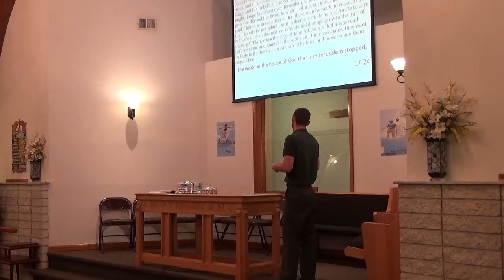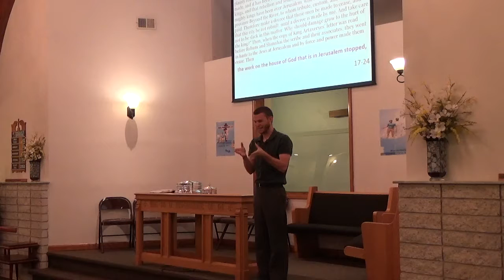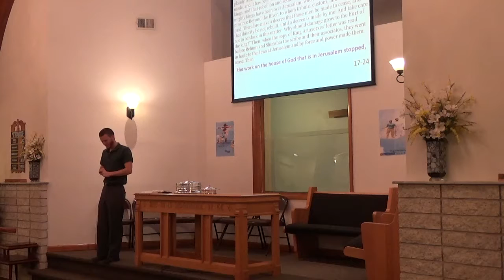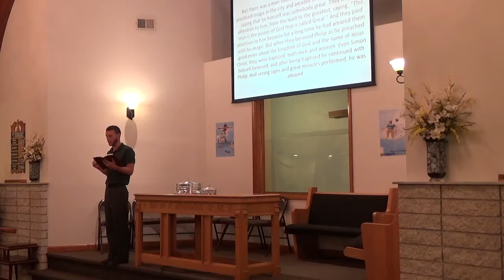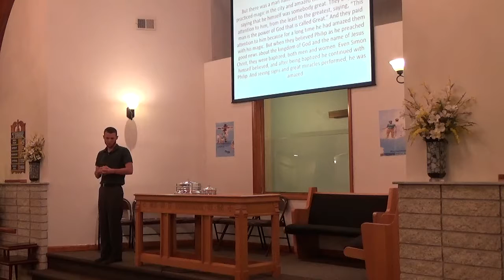Foolish Defense of God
A sermon about how a person can get mad about something that the Church does and strives to hurt the Church in the name of God. Ezra 4.